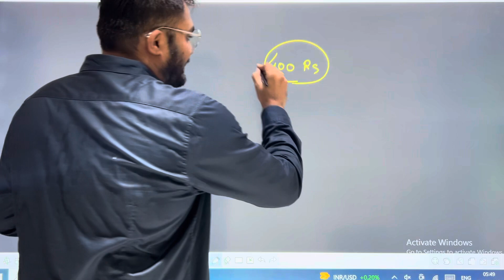ENGINEERING ADMISSION 2023 - TODAY IS LAST DAY